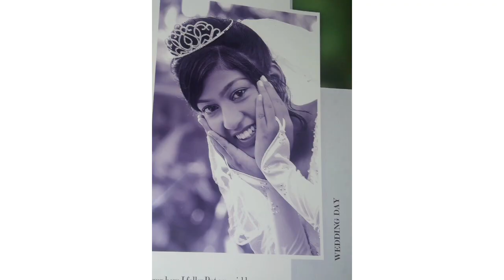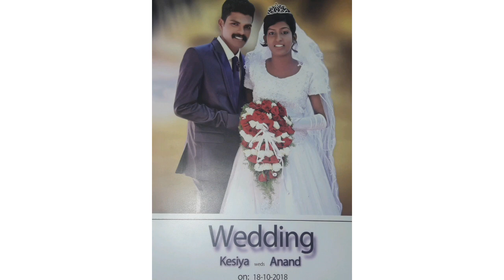miraclebabyRyan//ഞങ്ങടെ wedding pictures കണ്ടാലോ? എന്നാൽ പെട്ടെന്ന് കേറികണ്ടോളിൻ 😄😍😍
miraclebabyRyan// njangade wedding pics

നന്ദി...

ഞങ്ങടെ wedding pictures കണ്ടാലോ? എന്നെ പെട്ടെന്ന് കേറികണ്ടോളിൻ 😄😍😍

two yearsayi marrige കഴിഞ്ഞിട്ടു ഇപ്പൊ 5month ആയ ഒരു മോനുണ്ട് ഞങ്ങൾക്ക്

***copyright : all the content published  on this channel is protected  under the copyright low and should not be used /reproduced  in full or part  with out the creators (kesiyayohannan ) prior permission.***